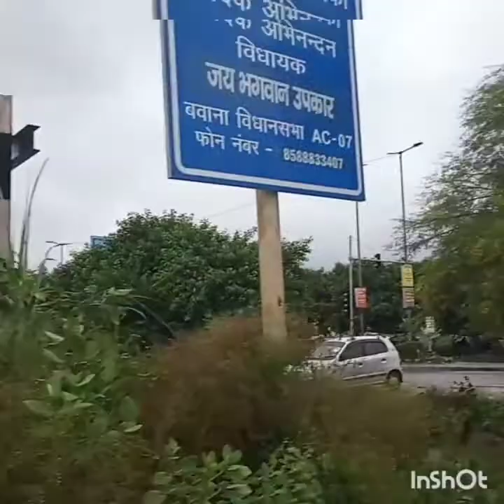हम चले हरियाणा बहुत दिनों बाद घर🏡 से निकलना तो हुआ लेकिन खुशी नहीं है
JayantiSinnghVlog IndianVlog हम चले हरियाणा बहुत दिनों बाद घर🏡 से निकलना तो हुआ लेकिन खुशी नहीं है पतिदेव 🙄भी साथ

hlo friends,

I'm Jayanti Sinngh or aap dekh rahe h Mera channel Jayanti Sinngh'sVlog channel,
me delhi s hu or apni daily life routine, cooking, recipes or ek Indian mom or wife ki daily base pr videos bnati hu, videos ache lge to like❤ jarur kre, or mera channel ko subscribe krk 🔔Bell icon press jarur kre taki mere aane wale sare videos ki updates aap tk time s pohoch sake,

mujhe aap sb logo k support ki bht jarurat h, please mujhe support kre

like❤ videos,,,,,,,,,
share videos,,,,,,,,,,,,
give a beautiful comments,,,,,,,,,

ye  rahe mere or videos k link🔗

my small non modular middle class kitchen tour